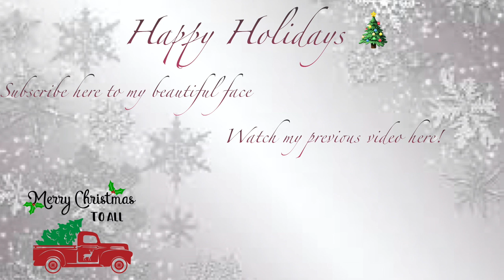Satisfying Laundry Folding | Motivation and Tips | Vlogmas 2019 | Day 6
Hello everyone in todays video I will be giving you 5 satisfying steps that work for me when I am folding up laundry. Happy Vlogmas 🎄

Faqs:
29|Texas but from Florida

Here is the equipment I use for filming:
Imovie software
Want to
Follow Cli'Vesha